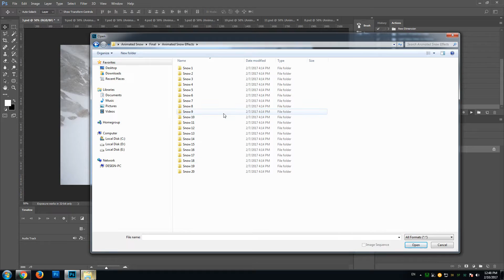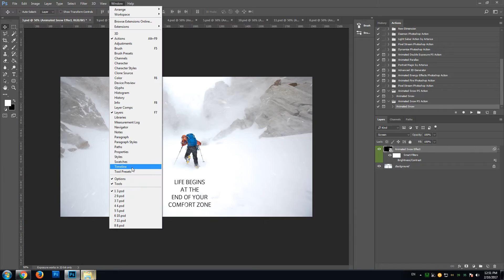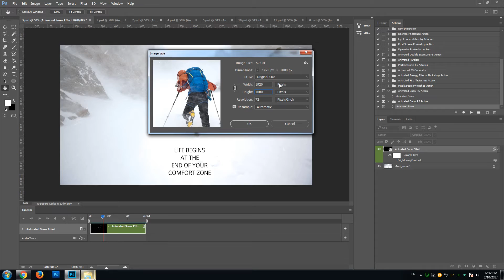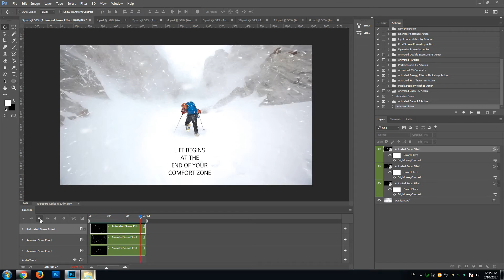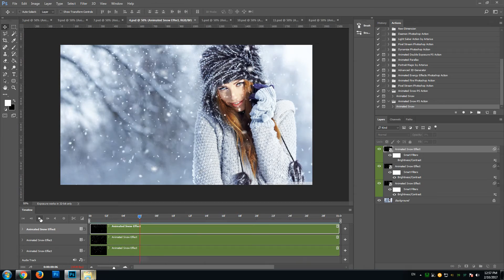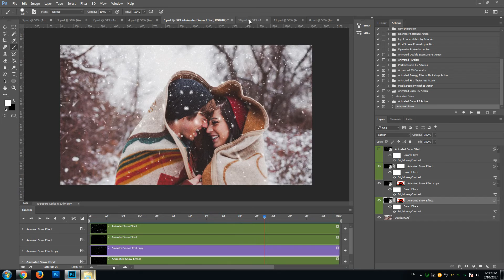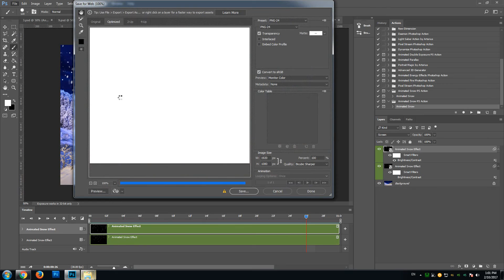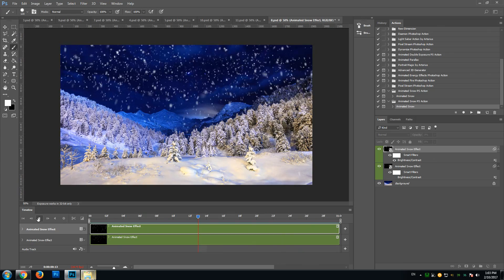Animated Snow Photoshop Action Tutorial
Create animated snow effects in Photoshop with Animated Snow Photoshop Action.